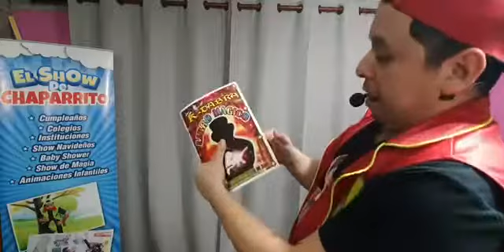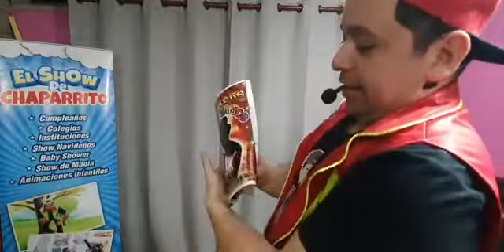Desconéctate, Conectándote Primer Ciclo 2/3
Agradecemos a nuestro amigo el payasito chaparrito.